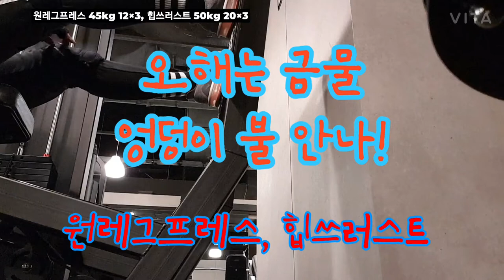오해는 금물! 엉덩이 불 안나!! 원레그프레스, 힙쓰러스트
원레그프레스 45kg 15×3
힙쓰러스트 50kg 20×3